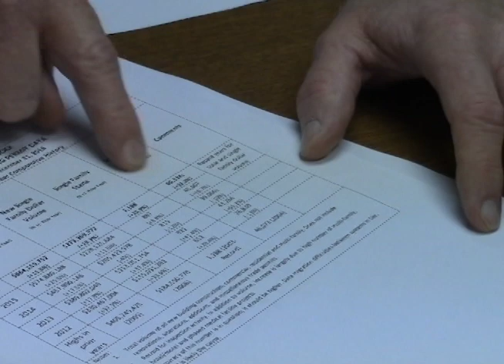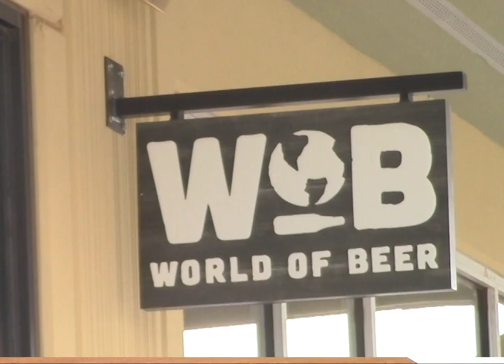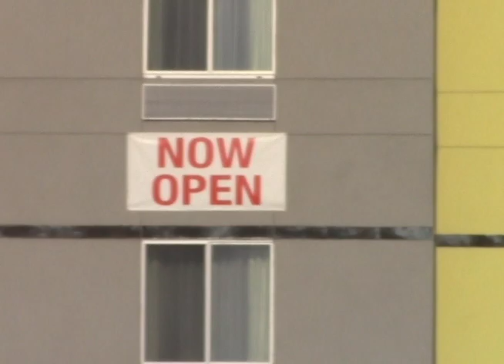Steve O'Neal's Perspective on Lubbock's Rapid Growth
Lubbock is growing, and fast, watch Steve O'Neal, Chief Building Official give his perspective on the future of Lubbock!